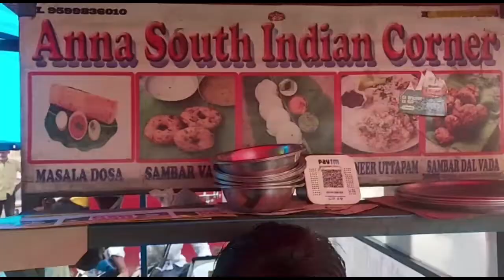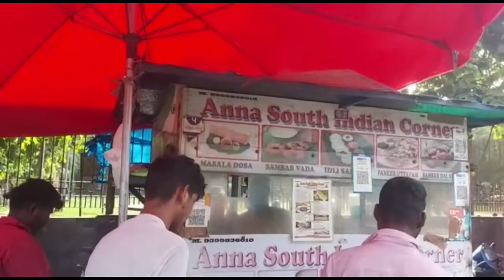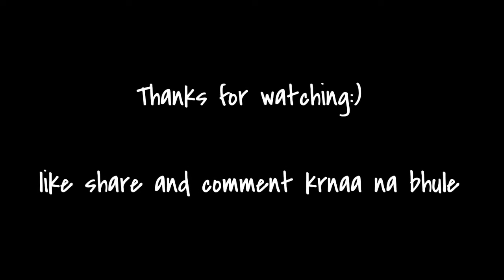Aaj to surprise hi surprise hogyaaa.......||vlog29|| Shammi Wadhwa|| back to my home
Hello everyone
I am a CRICKET COACH and also organize cricket tournaments

it's not a tournament match , 2nd part of shifting back to the home & independence day VLOG